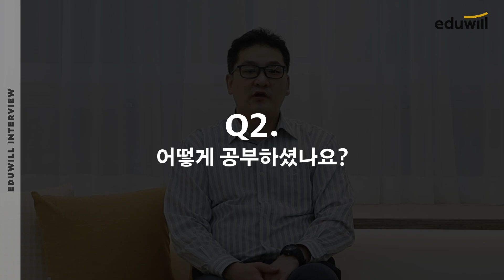중개보조원 20년 인생, 동차합격으로 새출발! :: 31회 공인중개사 강광석 합격생｜에듀윌 공인중개사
"그렇죠, 중개보조원을 한 20년 했죠.
공인중개사 자격증은 앞으로 달라질 인생에서 크나큰 도움이 될 거라 확신해요"

공인중개사 합격자 수 1위 에듀윌을 만나 동차합격한
강광석 합격생의 새출발 스토리, 영상으로 확인해 보세요:)

에듀윌은 합격이다!